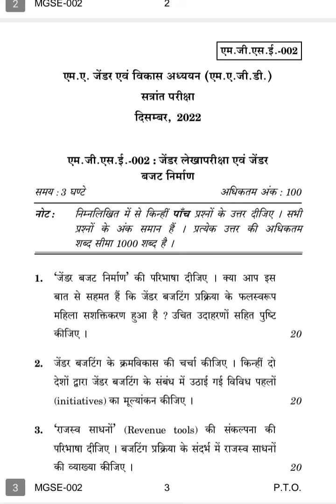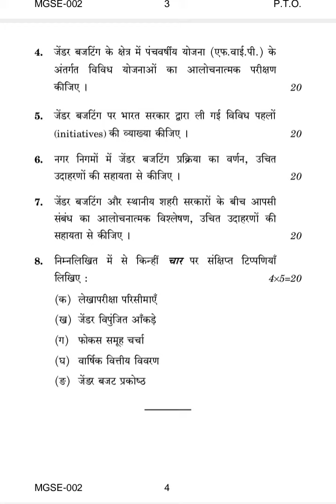MGSE-002 DECEMBER-2022 QUESTION PAPER IGNOU